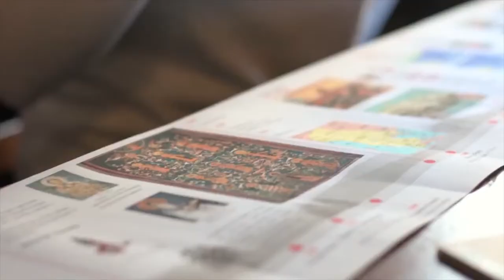On national TV again :) Segment from TV Show: Ekonom(i)ja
This insert was part of a TV show "Ekonom(i)ja" (or Economy(and)me in English) on Serbian National TV. We were presenting what we do, at some point this video might get ENG subtitles.

This property of RTS they own all the rights to this video.